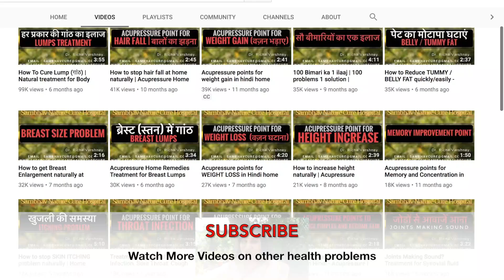How to Cure Common Cold Flu Running Nose Naturally | सर्दी जुकाम Acupressure Home Remedies in Hindi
This video is the Home Remedy for Common Cold. This color therapy is for running nose, cold flu. Ye video mein aap janengay Sardi ka ilaj.

1minutetreatment (Be your own doctor - Free of cost treatment)